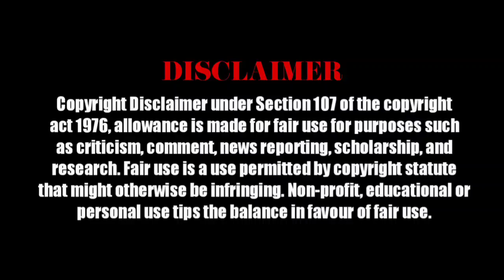The Greatest Of All Time - Spark Full Song | ThalapathyVijay | VP | U1 | AGS